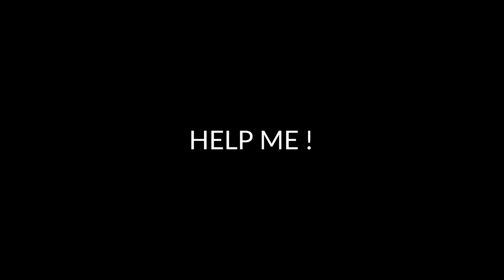Help Me | Short film | Class Project As the part of BAMM23 Batch Students Class Project.